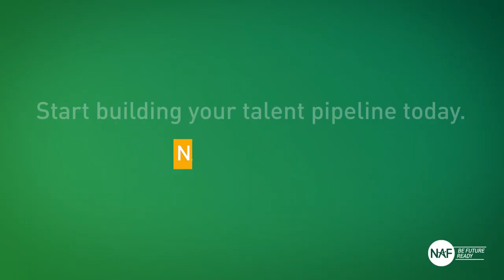NAF Board Member: Jennifer Morgan, Co-President of Global Customer Operations, SAP